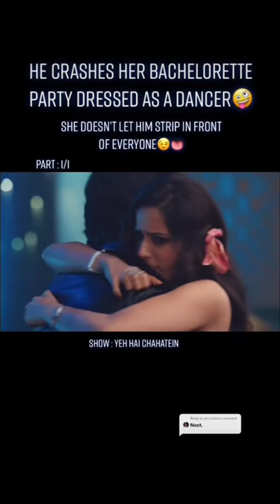Yeh Hai Chahatein / Rusha moment / Abrar Qazi / Sargun Kaur Luthra